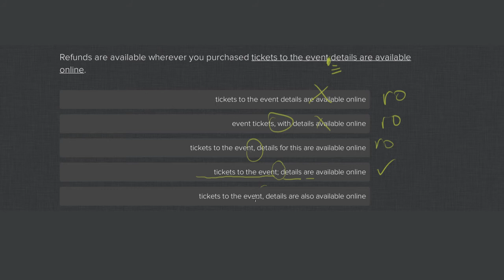Tickets area available online SAT run-on.mp4